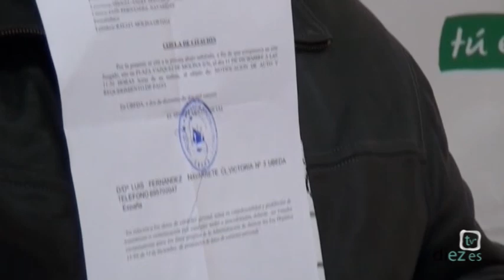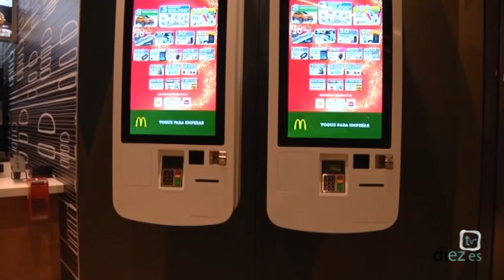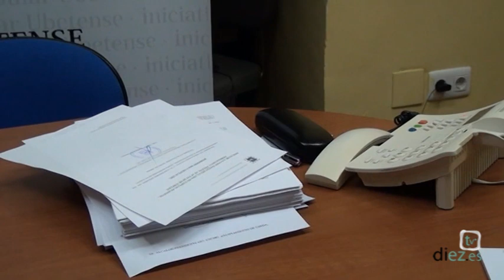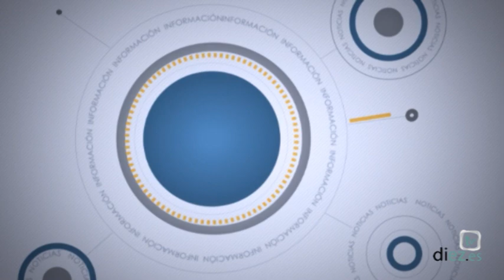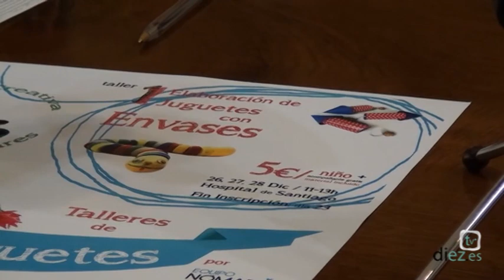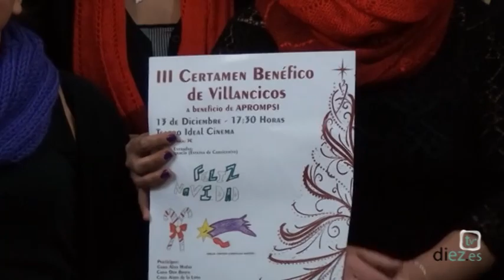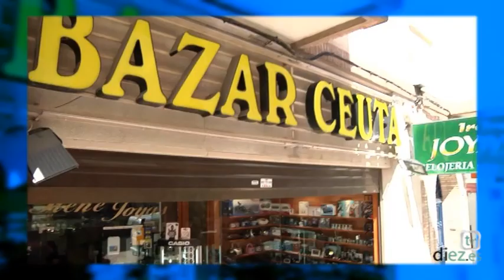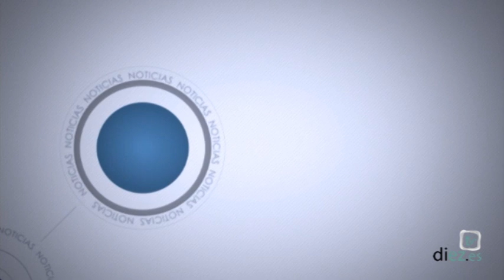Noticias Diez TV Úbeda (11-12-2014)